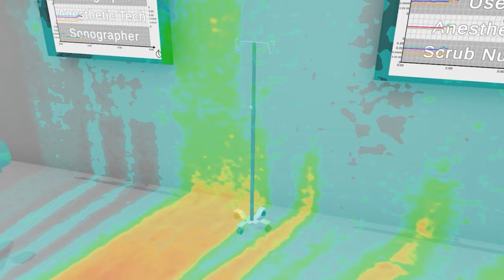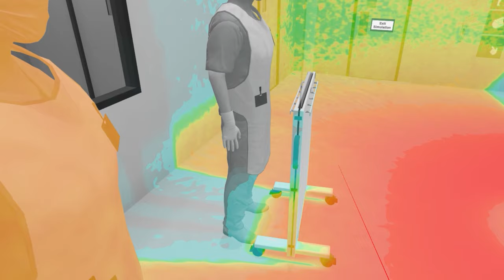Radiation Safety Training Virtual Reality Solution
This short video shows one part of our radiation safety training software where a user can enter an operating room (OR) or cardiac catheter lab and visualize the scatter in color in real-time. The user is able to change the frame rate, the x-ray tube(s) positions, the size of the patient, the dose, and the collimation in addition to moving lead glass shields in front of themselves or other characters in the OR. to find out more.